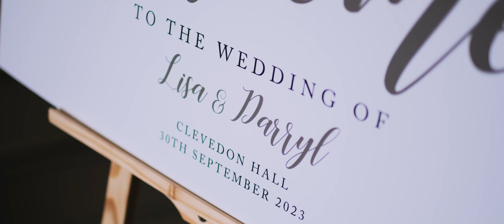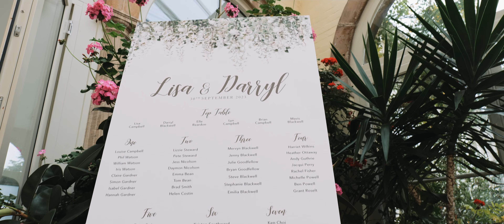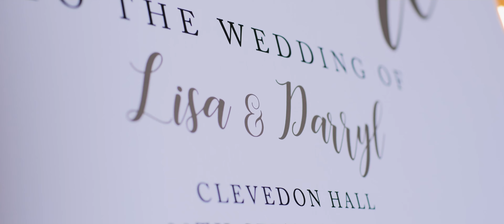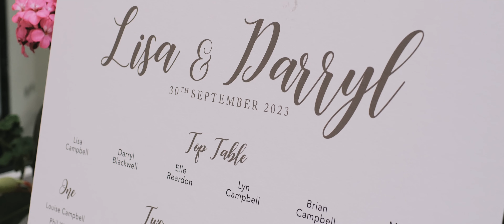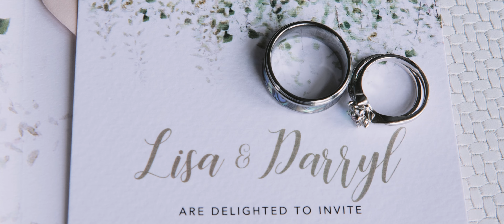Clevedon Hall Wedding // Lisa & Darryl // The Wedding Film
Clevedon Hall, Elton Road, Clevedon, North Somerset BS21 7RH

Award Winning Wedding Videography and Photography in Somerset, Gloucestershire, Wiltshire, Devon, Oxfordshire, Berkshire, Hampshire and beyond